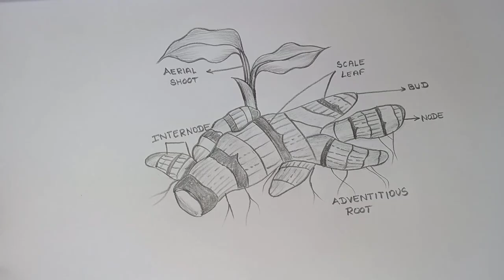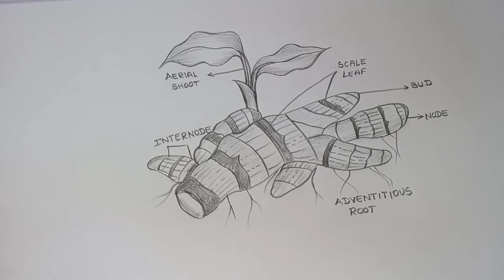How to draw Rhizome of Ginger@velsartclasses2996